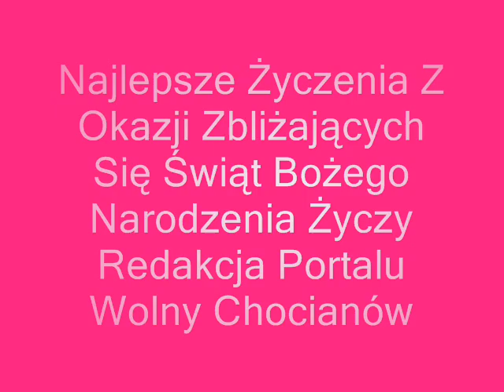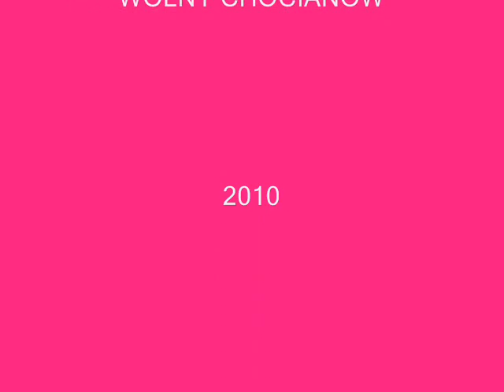Chocianów Święta Bożego Narodzenia 2010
Portal Wolny Chocianów Życzy Mieszkańcom Miasta i Wszystkim Czytelnikom Wesołych Świąt Bożego Narodzenia.